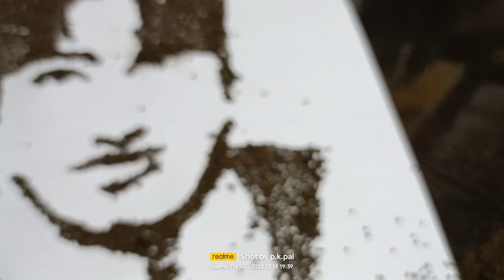BTS drawing with ☕☕tea # BTS jungkook drawing # Artist Rudra Pratap.......